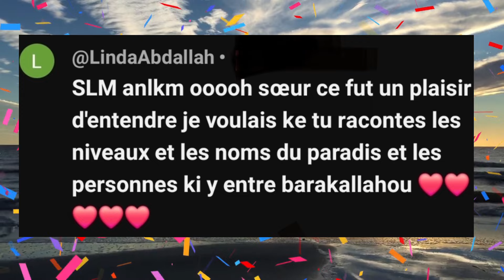Les noms des portes du paradis .